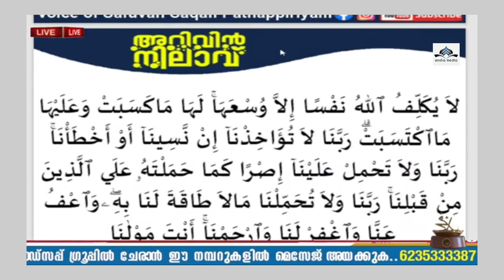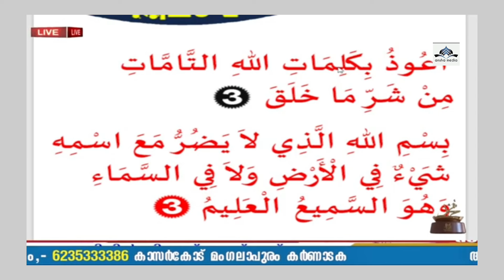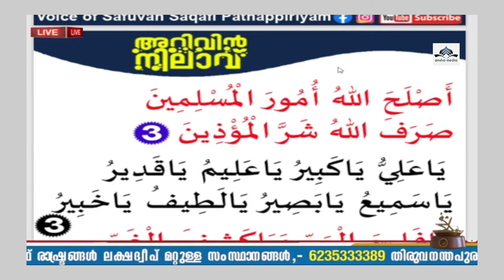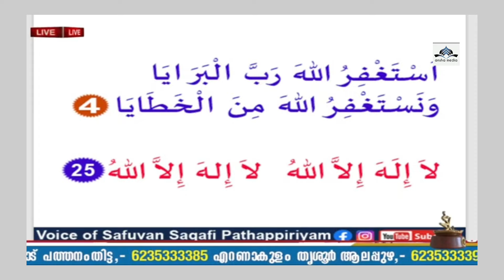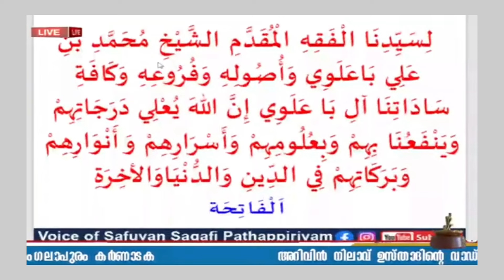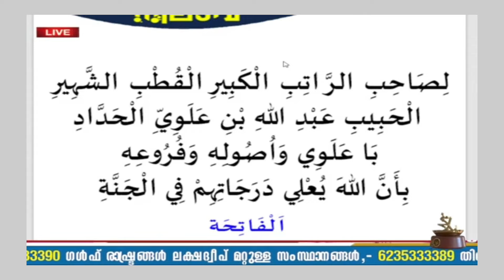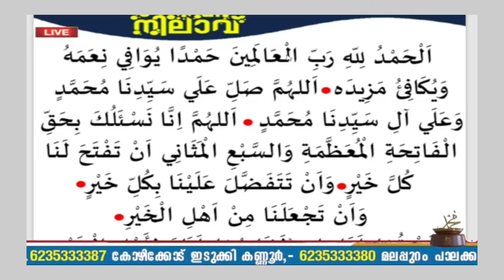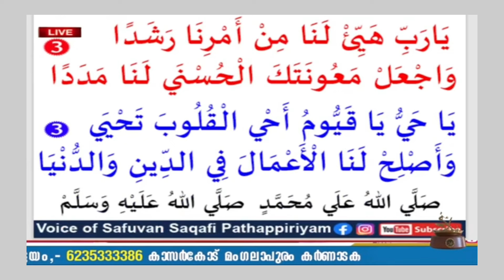ഇന്ന് മുഹറം (20).ന്റെ രാവ്.വെള്ളിയാഴ്ച .ഇന്ന് മഗ്‌രിബിന് ശേഷം ഹദ്ദാദ്‌ ചൊല്ലാൻ ആരും മറക്കരുത്